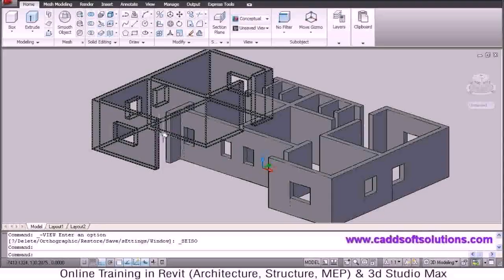Design Patio Floor Plan (see description)